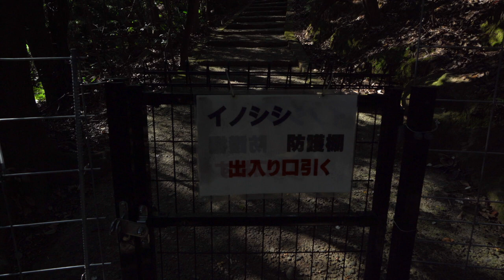【播州アルプス高御位山へ】寿命１５００年のチタン製鳥居と鹿嶋神社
（兵庫県播州地域の散歩やグルメ情報を発信！）

播州（播磨）アルプスと呼ばれる高御位山登山を目指し、播州鬼散歩は鹿嶋神社の登山口へ向かいます。しかし、その前に立ちはだかるチタン製巨大鳥居に驚愕し、鹿嶋神社の畏敬の念を起こさせる雰囲気に圧倒されます。